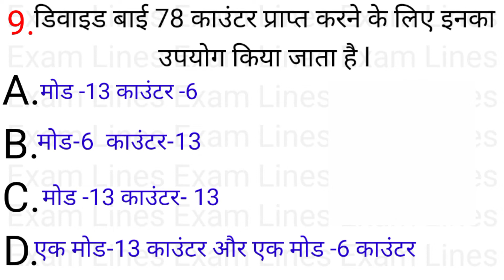12.11 डिस्पले युक्तियाँ, इन्कोडर्स,कोडर्स तथा मल्टीप्लैक्सर्स, डिमल्टीप्लैक्सर्स Youtube #9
12.11 डिस्पले युक्तियाँ, इन्कोडर्स,कोडर्स तथा मल्टीप्लैक्सर्स, डिमल्टीप्लैक्सर्स Youtube #9